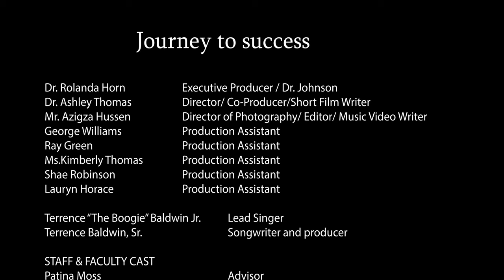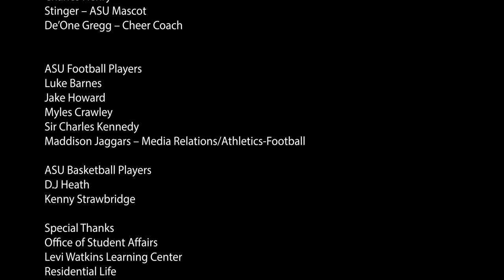A JOURNEY TO SUCCESS SHORT FILM